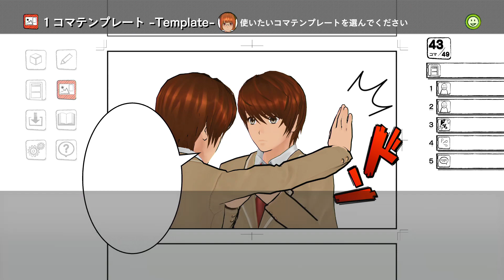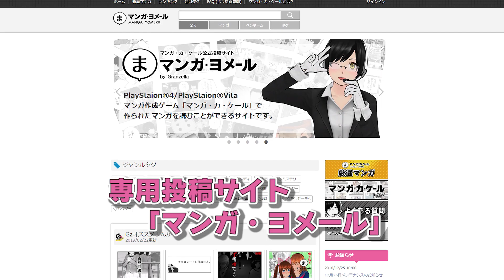PS4の「マンガ・カ・ケール」 by Granzella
PlayStation®4 / PlayStation®Vita 用ゲーム「マンガ・カ・ケール」のご紹介です。
マンガを作ろう！心を込めて。
絵が描けない、ストーリーが思いつかない？いいじゃないか！「マンガを作りたい！」その気持ちがあればいい。
豊富な登場人物・ふきだし・背景・効果線を自由に組み合わせるだけでマンガが作れる、それがマンガ・カ・ケール。アドベンチャーゲームをプレイするだけでマンガを生成できる「第一話ジェネレータ」も搭載。
PS4(R)、PS Vita(R)から専用投稿サイトに一発アクセスで作品を世界に配信！

「マンガ・カ・ケール」専用投稿サイト「マンガ・ヨメール」

Copyright  Granzella Inc.